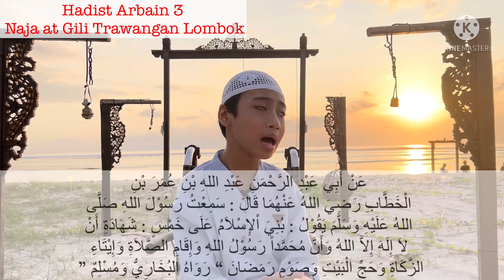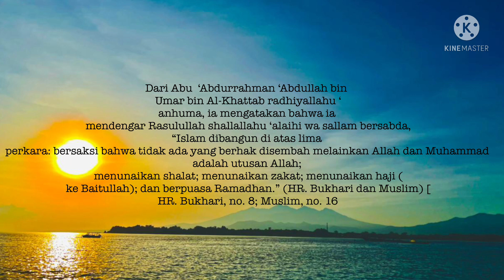PEMBACAAN HADIST ARBAIN KE 3 BERSERTA TERJEMAHANNYA BY NAJA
Pembacaan hadist Arbain ke 3 beserta terjemahannya by Naja hafiz Indonesia